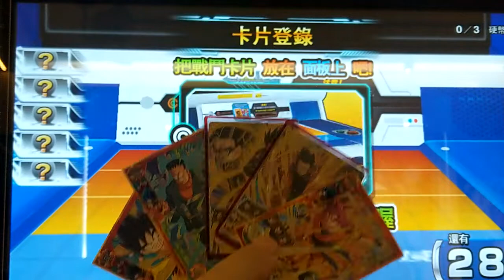七龍珠英雄 五彈體驗會-4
小八測試 防禦超強化 預定主流之一
防禦測試影片 關卡 龍珠GT超級BOSS